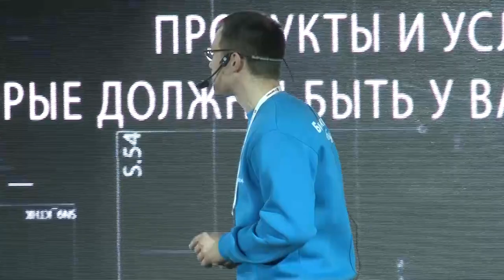Михаил Беляев - Продукты и услуги, которые должны быть у вас в прайс-листе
CRM Conference, 12 декабря 2017 в Санкт-Петербурге

Михаил Беляев - 1С-Битрикс, руководитель офиса в Санкт-Петербурге